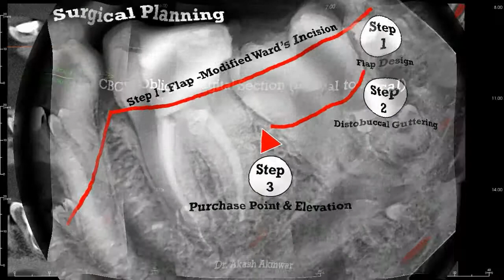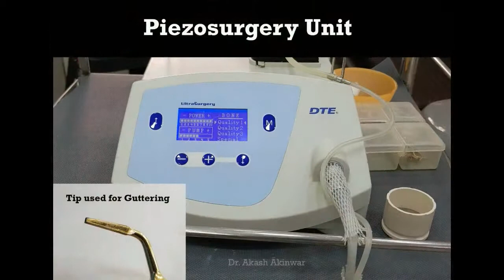SURGICAL EXTRACTION OF MESIOANGULAR IMPACTED MANDIBULAR LEFT 3RD MOLAR (38)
Case By: Dr. Akash Akinwar, MDS Mumbai